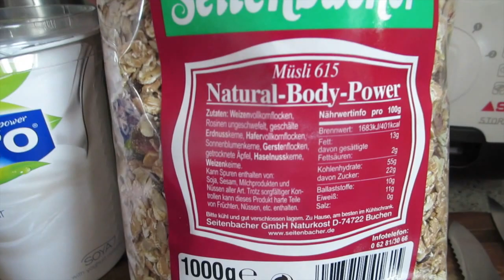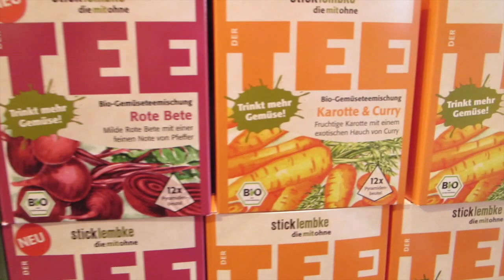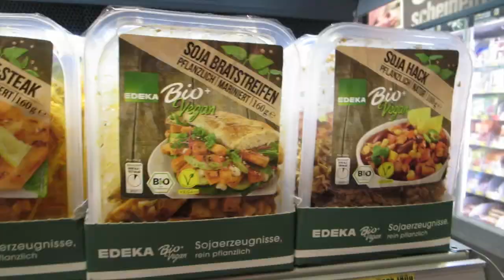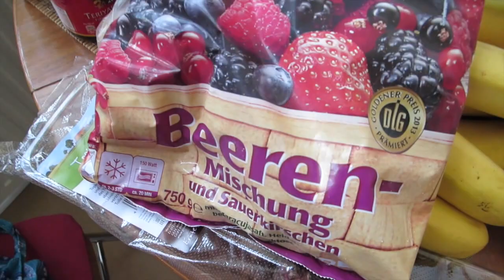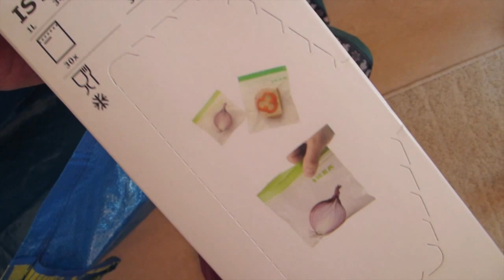❤ VLOG nouvel appart: Ikea, Party Hard et Lapinou ❤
Innertier "Langt igjen å gå feat. Lex Press"
Lena "Traffic Lights"
Madilyn Madley "Love me like you do"